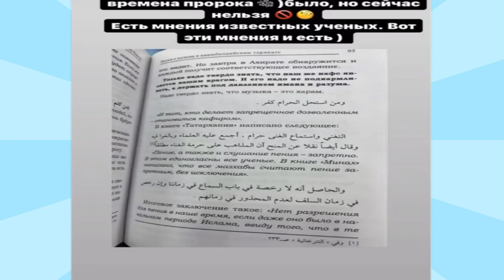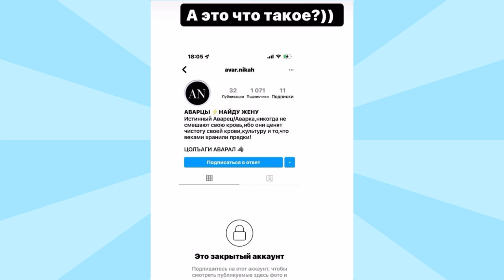ДАВАЙТЕ ЖИТЬ ДРУЖНО. ИСТОРИК ИСМАИЛ АЛИЕВ О НАЦИОНАЛИЗМ В ДАГЕСТАНЕ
ИСТОРИК ИСМАИЛ АЛИЕВ О НАЦИОНАЛИЗМ В ДАГЕСТАНЕ